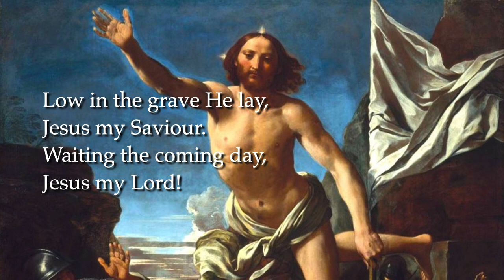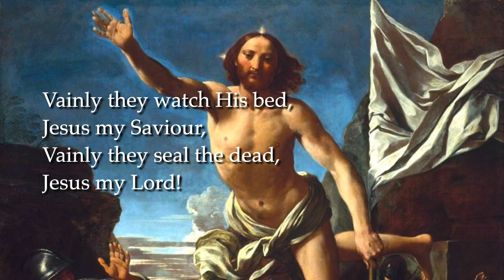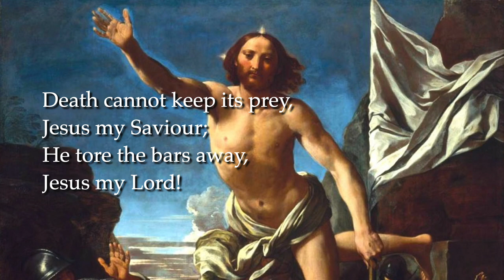Low in the grave He lay (Orchestra & Choir)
Choir and orchestra
Tune and words: Roberty Lowry (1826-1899)
Performance: The Celebration Choir and Salvation Army Band.
Painting: Simone Cantarini - The risen Christ. Early 1600s